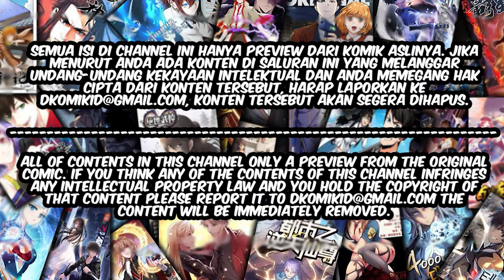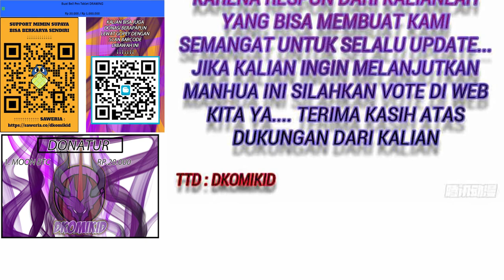The president's school flower is on me Chapter 43 Bahasa Indonesia